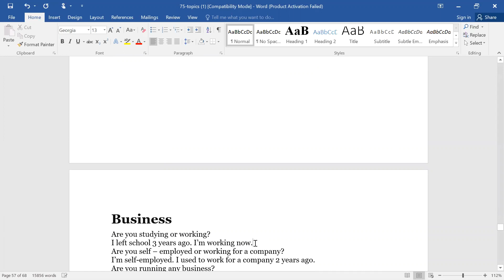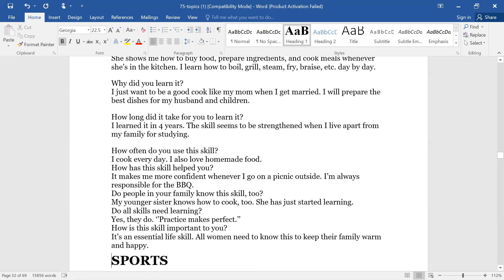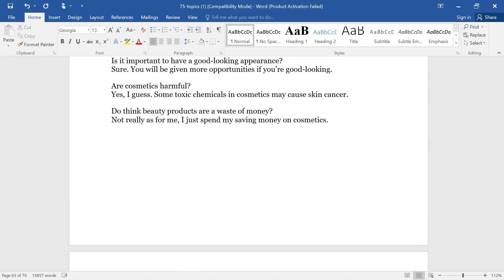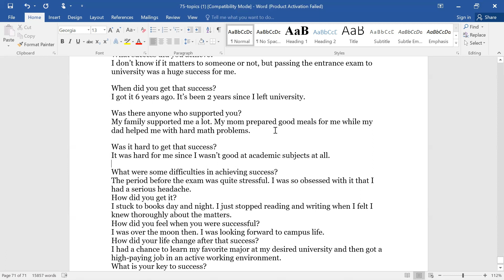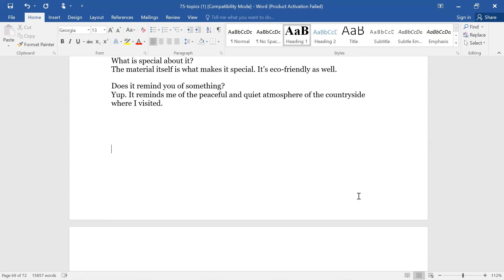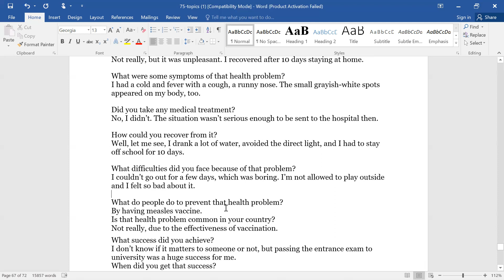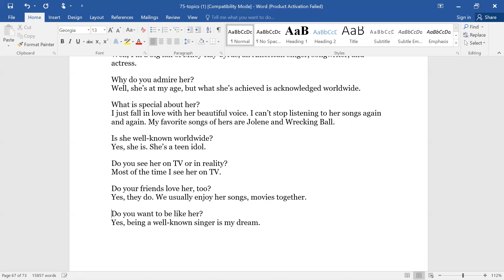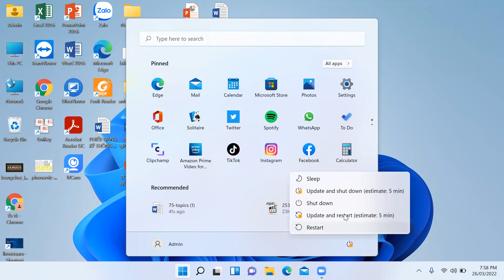LIVESTREAM TIKTOK NGÀY 26/03/2022: TIẾNG ANH GIAO TIẾP 75 CHỦ ĐỀ THÔNG DỤNG NHẤT TRONG TIẾNG ANH